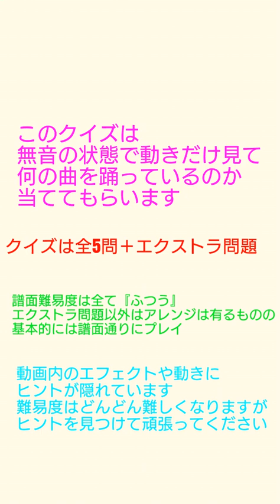【第1回】『動きで当てろ！』音無ダンスラクイズ！！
動きだけで何の曲か当てるゲームです
クイズは全5問＋エクストラ問題
譜面難易度は全て『ふつう』
エクストラ問題以外は多少アレンジは有るものの、譜面通りにプレイしております
動画内のエフェクトや動き、その他にもヒントが隠されてますのでよーく見ると分かるかもしれません